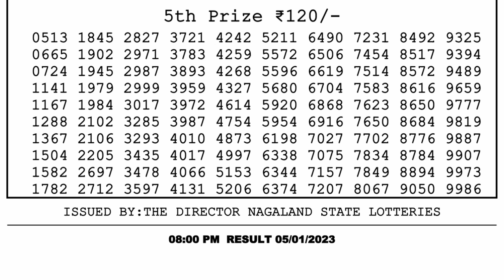🔴 Lottery Sambad Live 08:00pm 05/01/2023 Evening Nagaland State Dear Lottery Result Pdf Download